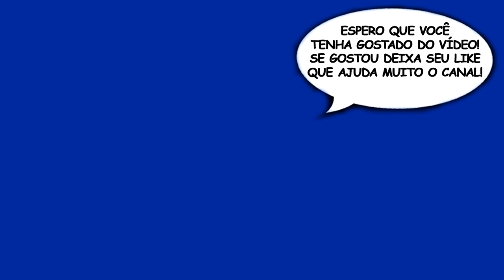ARMA 3 — Parte 17: Profissão repórter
Vídeo Gameplay do jogo ARMA 3 — Parte 17: Profissão repórter

Arma 3 Life: É uma modificação do jogo ArmA 3. Ele mergulha os jogadores em uma simulação do mundo real, onde os jogadores tem a capacidade de se adaptar às escolhas que fazem. A modificação permite os jogadores fazerem o que querem, quando querem e como querem. Você pode se tornar um médico, parte de uma gangue, iniciar sua própria empresa, juntar-se ao Departamento de Justiça ou Departamento de Polícia. As possibilidades de diversão e tretas são infinitas.

Esse vídeo é um trecho dos melhores momentos de uma live do Arma 3 Life - Vida de bandido.